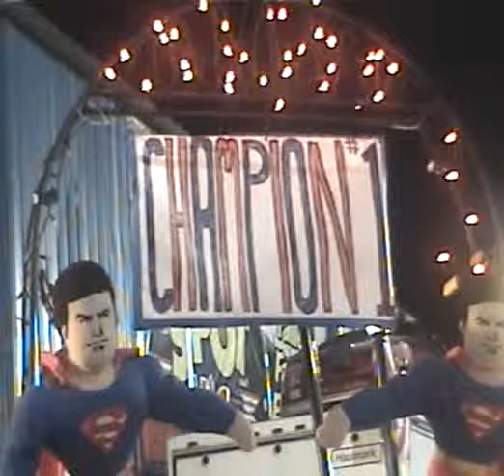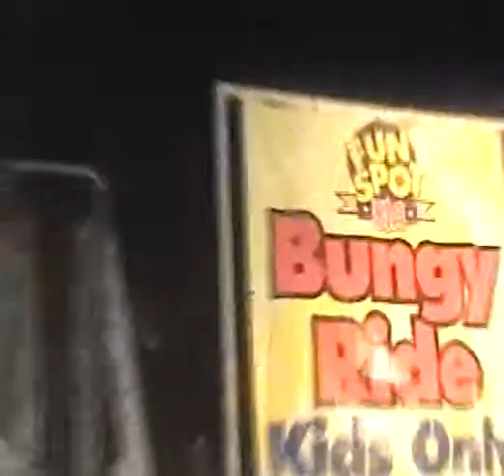Jada on the Trampoline in Orlando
Check it out as Jada shows off her skills at Orlando's Old Town Fun Spot. Jada is 9 years old from Iowa visiting Orlando in December 2008.